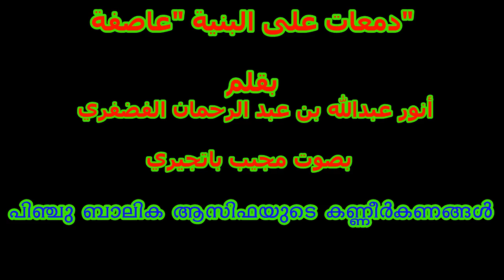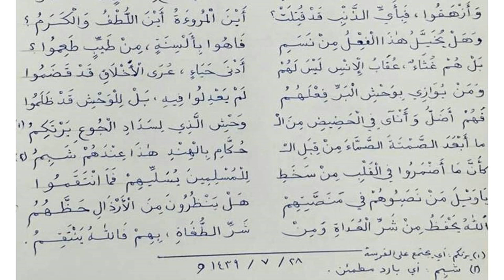പിഞ്ചു ബാലിക അസിഫയുടെ കണ്ണീർകണങ്ങൾ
പാടിയത്  മുജീബ് പാച്ചീരി
Recording : Kasim Pacheeri